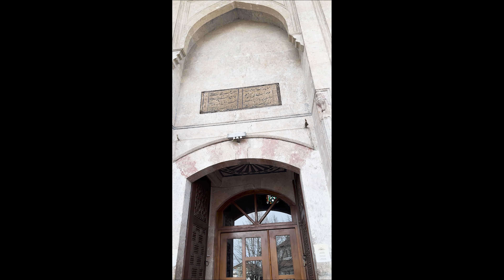Kosova Gezilecek Yerler ✈ Kosova - Priştine ~3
Selam Arkadaşlar, Kosova gezilecek yerler videosu ile karşınızdayız. Umarım beğenirsiniz.

Dünyanın bir çok yerinden video ile karşınızda olacağız. Yorumlarda buluşalım.

Daha önceki videolarımıza göz atmak isterseniz;